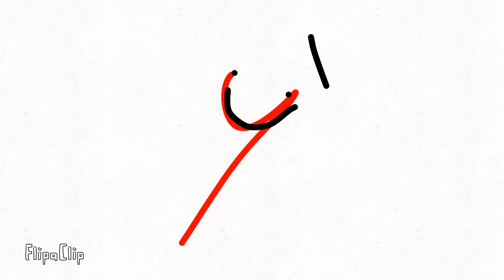Lukastan alphabet lore part 1